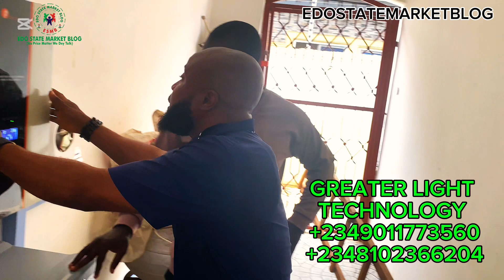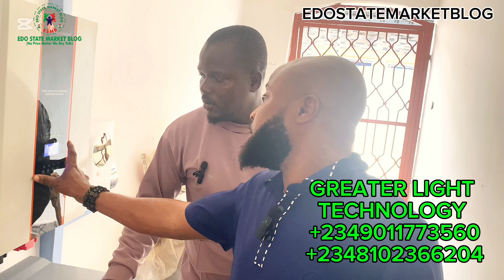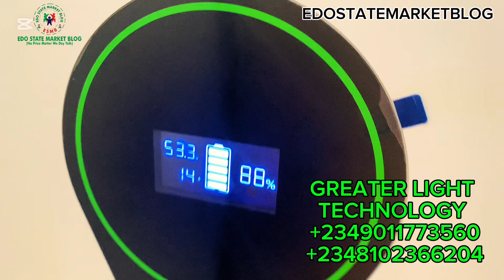COST OF INSTALLING 17 KILO WATT BATTERY & 10KVA SOLAR INVERTER SYSTEM IN BENIN CITY SOLAR IS A MUST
Contact GREATER LIGHT TECHNOLOGY for the following
CCTV cameras installation
Car tracking
Electric fence installation
Automated gate installation